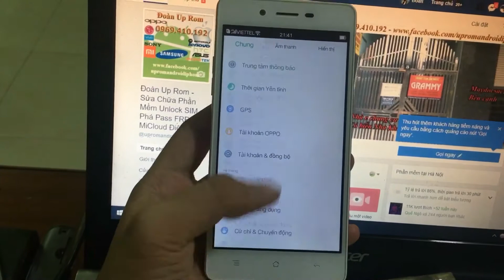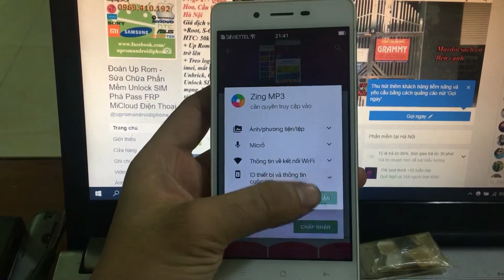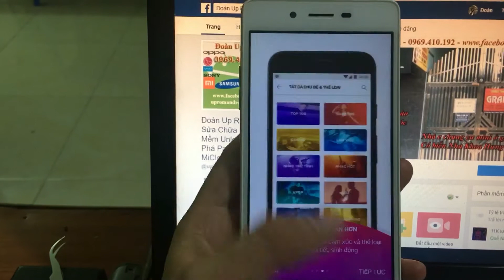Nhận Up Rom và bán file rom Tiếng Việt CH Play Store Oppo A51kc up qua Msm8x39DownloadTool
Ngoài ra bên mình còn cung cấp file tiếng việt cho rất nhiều dòng oppo xách tay trung quốc khác, unlock sim mở mạng all oppo xách tay đài loan singapo

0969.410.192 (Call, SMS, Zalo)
Skype: doanuprom